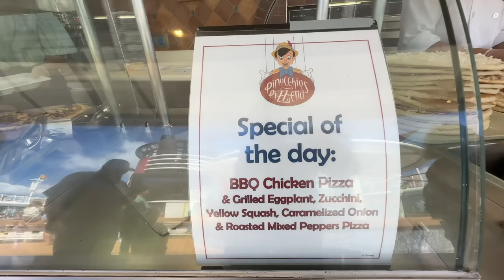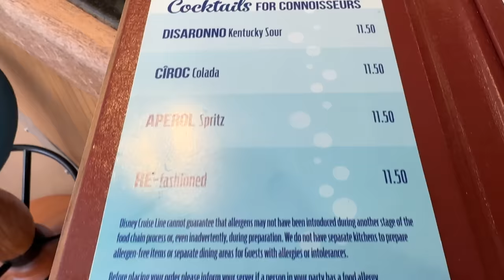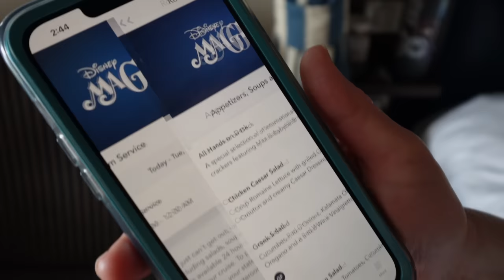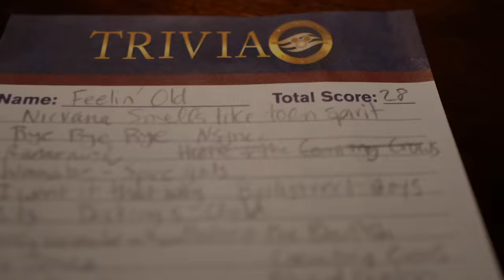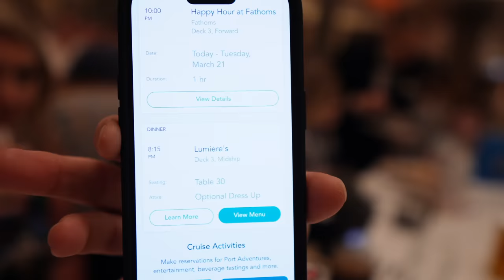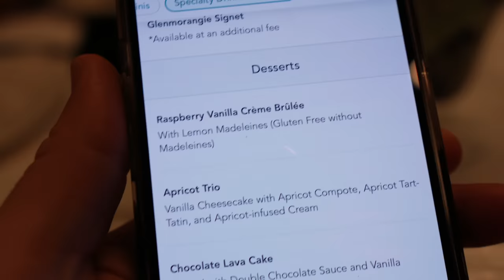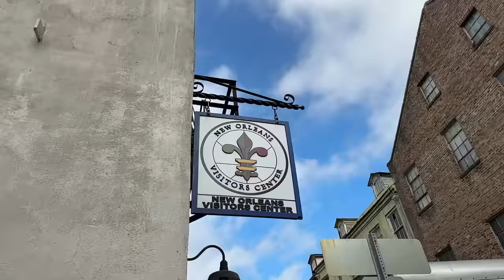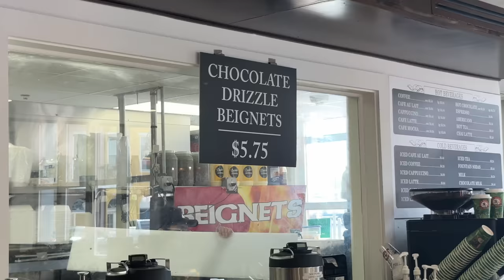See You Real Soon! Days At Sea, Chocolate Liquor Tasting, Disembarkation- Disney Magic Cruise Vlog 5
This was our last 2 days on our Dinsey Magic cruise! We ended this cruise with two days at sea! We love days at sea because you can relax, enjoy activities on board, and so much more! We vlogged on day 5, but on day 6, we put the vlog camera down, but still snapped some video to catch some of the day's highlights. We also caught some highlights after disembarking the Magic, before wrapping up everything back where it started - in New Orleans!

Get 5$ off when you use the Bounce app to reserve luggage storage for your disembarkation day!

You can see all the videos from our cruise by clicking on this link:

CHAPTERS

00:00 Intro
01:52 Pool Deck Food Options
05:15 Chocolate & Liquor Tasting
09:26 Room Service Options
￼13:30 Afternoon Fun At Sea
15:23 Sunset At Sea
16:11 Viewer Cruise Do Good Project
19:17 Ogill’s Pub for Trivia
20:53 Dinner at Lumiere’s
27:44 Adult Karoke
29:21 Good Night
32:00 Day 6 at Sea
36:16 Disembarkation
38:22 Wrap-Up

We are the Miller family and we love to share a bit of our life as a family in the Central Valley of California! We love traveling, food, Disney and going on fun new experiences together!

OUR GEAR